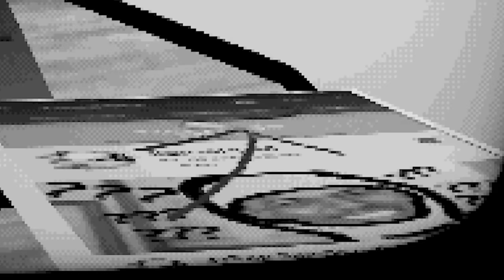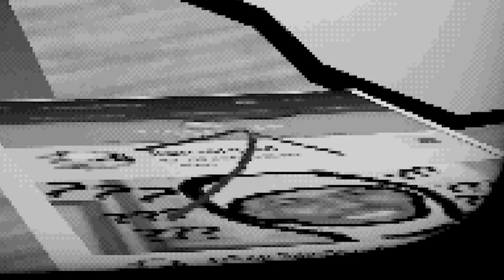เกมรู้มาก Start Survey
เกมรู้มาก แม่มต้องระวังหลังเลย

แท็คที่เกี่ยวข้อง
start survey เซอเวย์
คำถาม เกมตอบคำถาม
quiz quest troll quiz
3 เกมฟรี 3 free game
3 เกมฟรี เกมฟรี เกมผี

______เพลง Outro และ SFX______